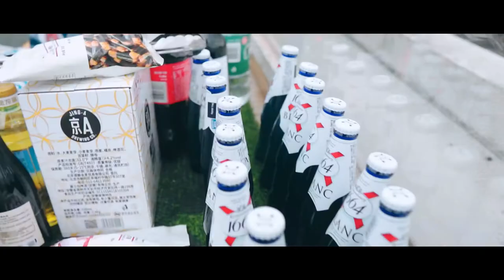vlog shajghai pudong